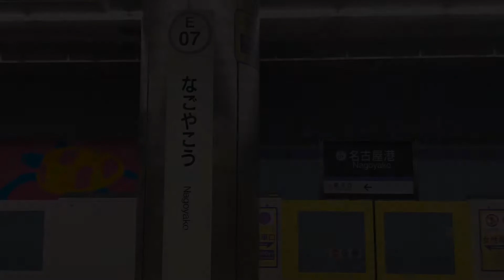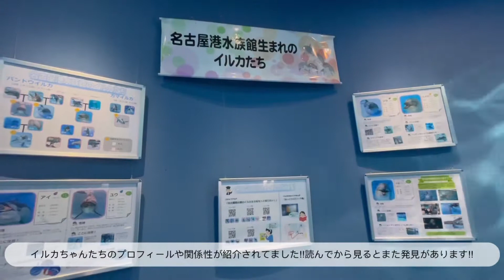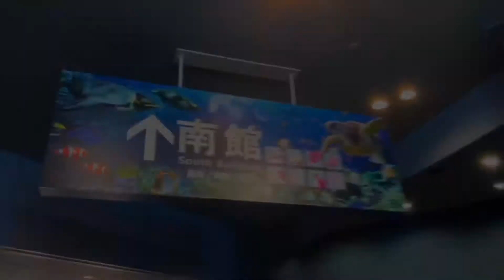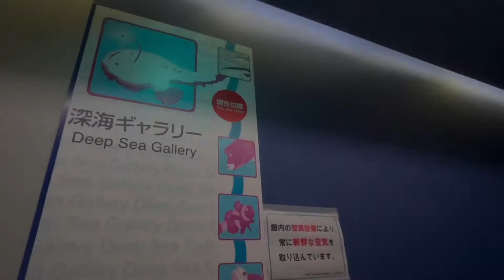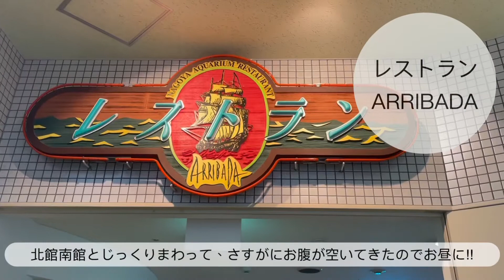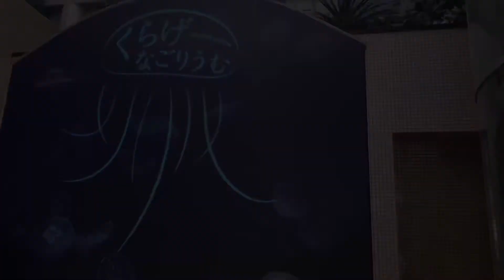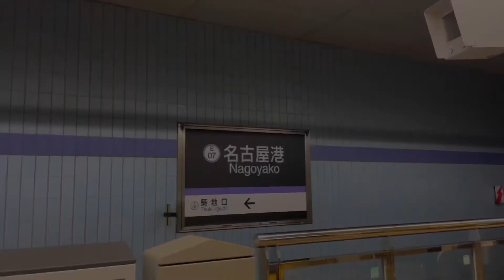[vlog][名城線名古屋港駅]女ひとり 名古屋港水族館で癒される休日|愛知県|観光|名港水族館|モーニング|マイワシのトルネード|シャチ|イルカショー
￼ ■名古屋駅から30分弱、1回乗り換えて名城線の名古屋港駅のすぐ近くにある名古屋港水族館。1日水族館に籠って癒されるとある休日のvlog です。

①モーニング…珈琲物語
②名古屋港水族館
　・北館
　・イルカショー
　・南館
③お昼…レストランARRIBADA
④くらげなごりうむ

もしいいなと思ったら、